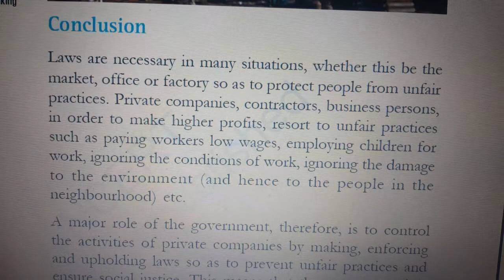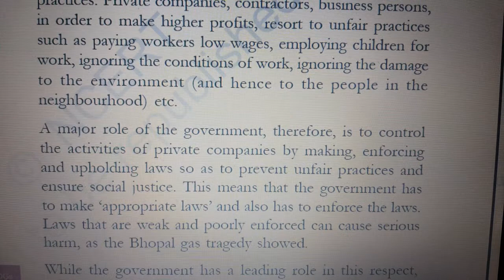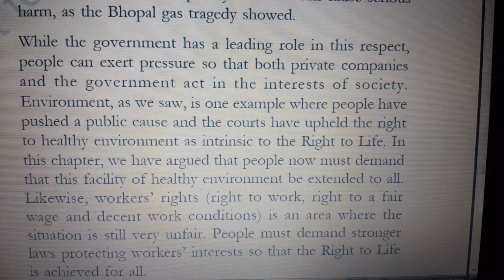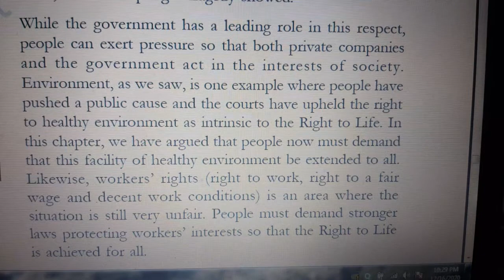CLASS 8 CH 10 CIVICS LAW AND SOCIAL JUSTICE (PART-8)